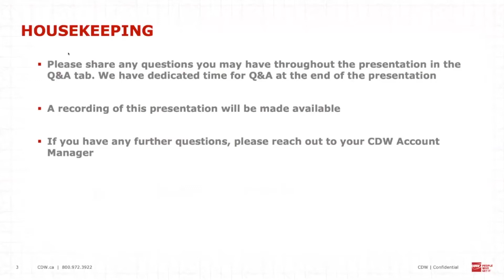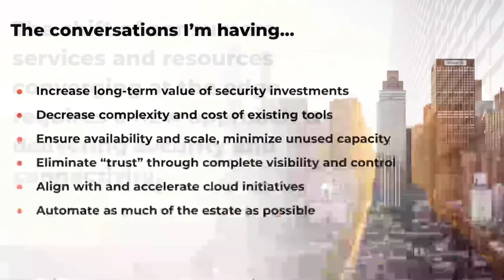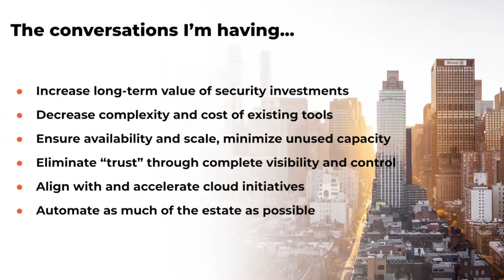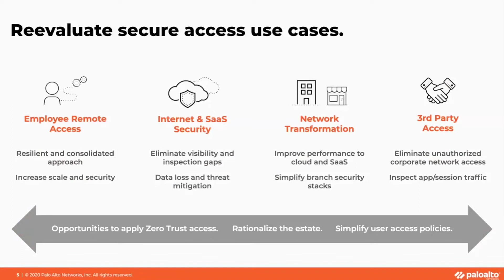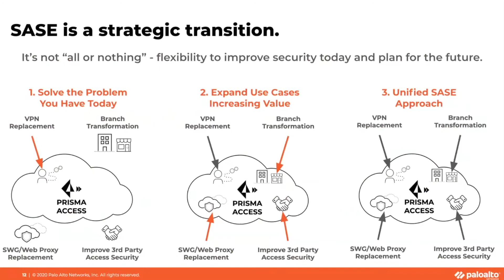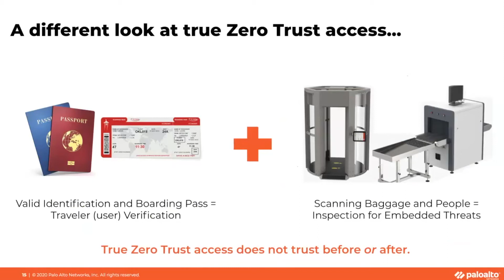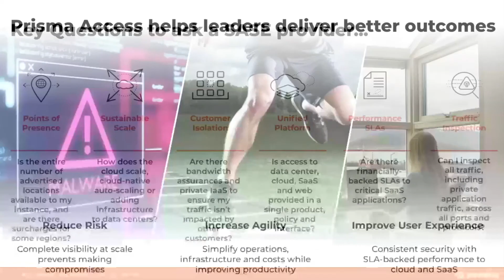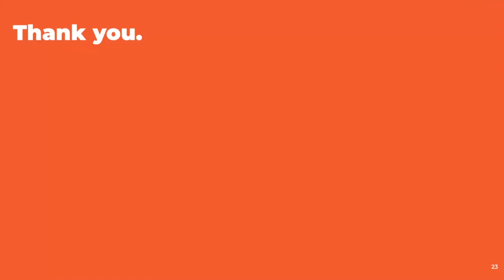Security & Sip Event - Episode 5: CDW + Palo Alto Networks